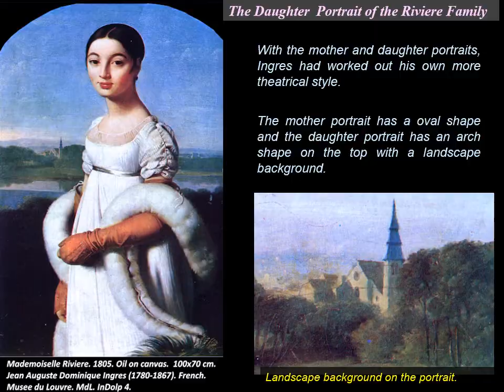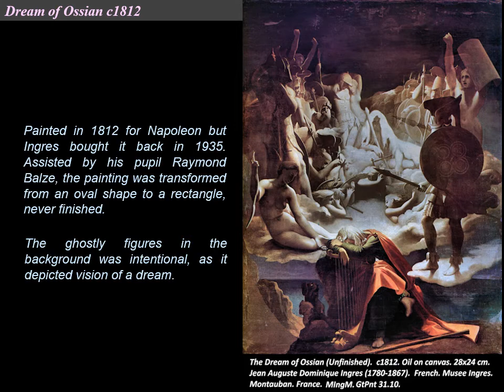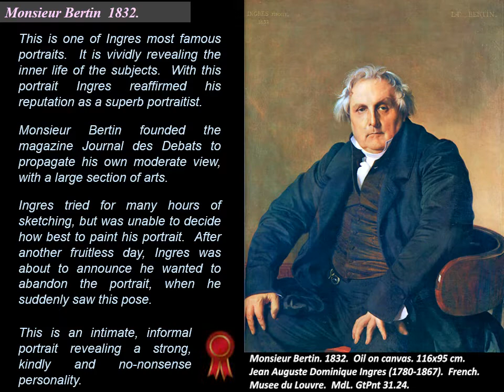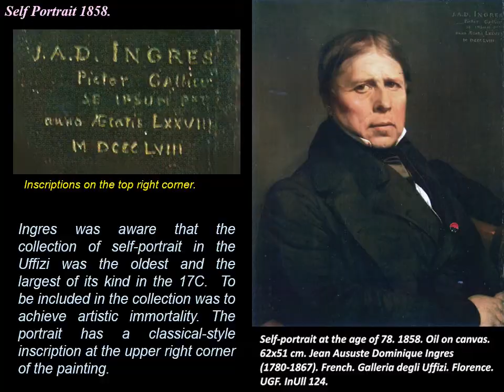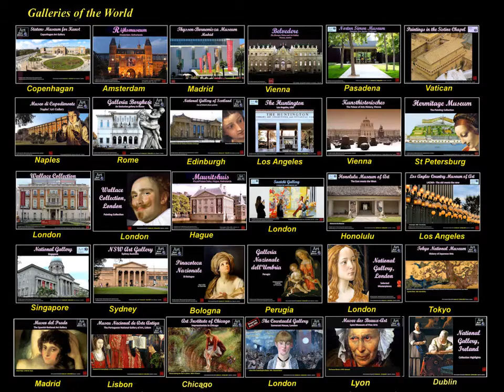Jean-Auguste-Dominique Ingres 1.0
The staunch champion of French official art, Ingres began his career in the studio of the Classical painter David.  After winning the Prix de Rome, he spent many years in Italy, where he discovered his peculiarly sensual ideal of beauty through a study of Renaissance masters, particularly Raphael.  Patronized by Napoleon, be scrapped a reasonable living until his lifestyle was devastated by the fall of the Empire.

On his return to France, Ingres was acclaimed at the Paris Salon, and was plunged into rivalry with the Romantic painter Delacroix.  Although extremely sensitive to the criticism he aroused, Ingres was delighted to find himself held up as the greatest exponent of Classicism.  Now happily married by the second time, he was famous for his society portraits and erotic nudes. He died in Paris, at the age of 86.